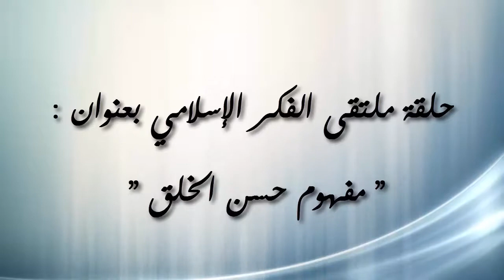حلقة ملتقى الفكر بعنوان حسن الخلق